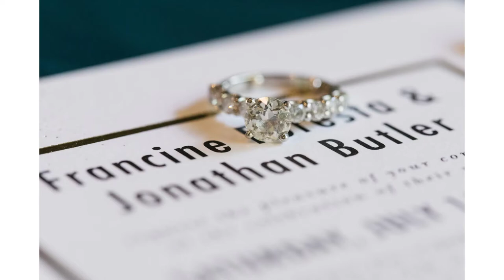Francine & Jonathan | Wedding at Club at Boca Pointe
Francine and Jonathan's wedding at the Club of Boca Pointe in Boca Raton, Florida